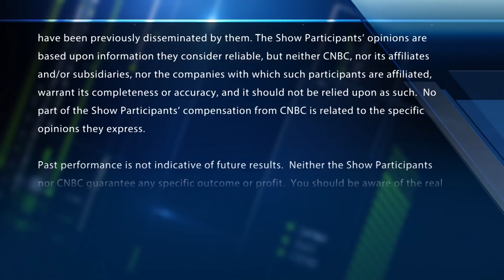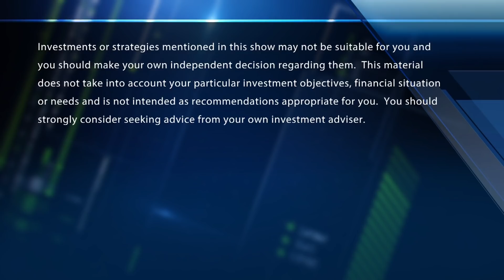Final Trades:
The "Fast Money" traders share their final trades of the day, including